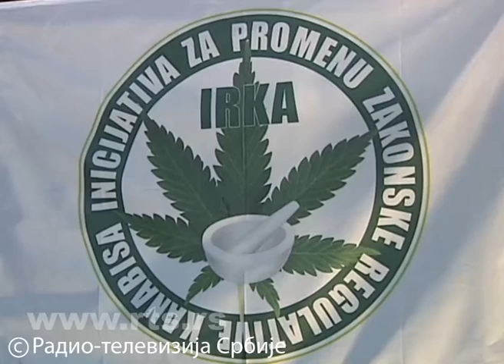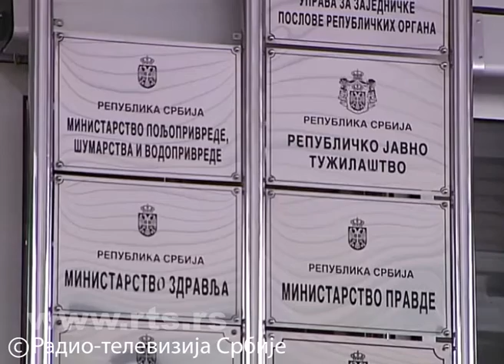RTS: Borba za legalizaciju kanabisa ne jenjava u Srbiji! 15.10.2015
РТС: Борба за легализацију канабиса у медицинске сврхе не јењава у Србији! Хвала новинарима који се залажу за болесне и ИСТИНУ!
ДОКАЗИ! Прилог у Дневнику РТС из Социјалног Канабис клуба ИРКА Београд, из угла болесних, оних којих се највише тиче легализација кнабиса у медицинске намене, као и свих осталих који имају право да најкорисију лековиту биљку на планети користе превентивно.

Болесни су преко удружења ИРКА ) и лично поднели више захтева за измену закона о коришћењу канабиса. Осим што траже да деривати те биљке буду дозвољени за лечење, указују и на хитност измене дела кривичног закона који оболеле изједначава са криминалцима.

Надлежни још немају одговор на тврдње неколико хиљада људи да су употребом деривата канабиса зауставили тешка обољења за која званична медицина више није имала решења. Милена Ракић недавно се вратила из Канада где је шест месеци легално уз контролу лекара користила уље канабиса. Ова жена која је 35 година радила као хемичар на истраживању нових лекова у "Галеници" тврди да јој уље канабиса помогло да заустави карцином.

"Када сам дошла отишла сам код лекара алтернативне медицине и он ми је дао сагласност да могу да узимам на основу моје болести. Скенирали су ми пасош и отворили идентификациону картицу и с том картицом сам нормално куповала колико ми треба", објашњава хемичарка Милена Ракић.

Удружење "Ирка" окупља више од 2.000 људи који се, како тврде, успешно лече уљем канабиса. За сада га купију илегално, углавном у иностранству или код нас на црном тржишту.

"Мене са 50 и кусур година стављају у кош да постанем криминалац и тренутно јесам зато што су ми нашли биљке за које нисам имао више новца да купујем и почео сам са узгојем. Последњи пут када сам набавио уље било је 530 евра десет милилитара", истиче Зоран Гуглета.

Осим што се залажу да се у Србији одобри употреба екстраката цветова канабиса у медицинске сврхе, ови људи сматрају да би узгој под контролом државе био део решења које би оболеле извело из домена "криминалаца".

"Ради се о томе да лек може да кошта колико то семе, мало земље и воде. Дакле да лек који ја гајим могу само ја да користим, а да вишак, уколико га буде, држава контролише и да да онима који не могу да узгајају или да га баци", каже Градимир Вељковић.

Милош Симић истиче да ови људи чекају да их неко чује и да види њихову документацију о лечењу и помогне да се даље лече.

У Министарству здравља кажу да не желе да коментаришу разне иницијативе о овој теми док Радна група која је формирана тим поводом, не донесе коначне препоруке у вези са евентуалном легализацијом уља канабиса у медицинске сврхе. Иначе медицинска употреба канабиса дозвољена је у више од 10 земаља Европске уније, Канади и 30 америчких савезних држава, а од данас и у Хрватској.